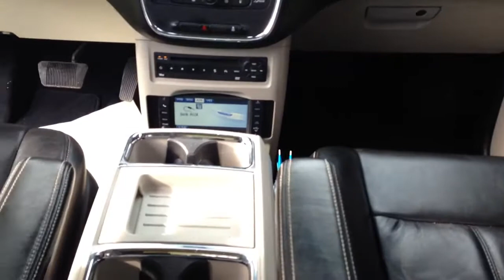Chrysler Town & Country 2012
Interior 2